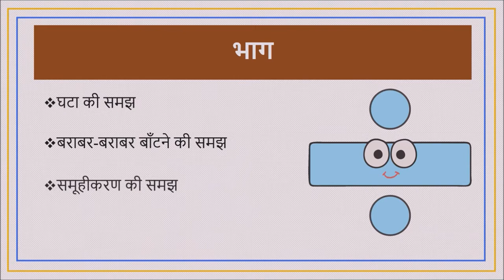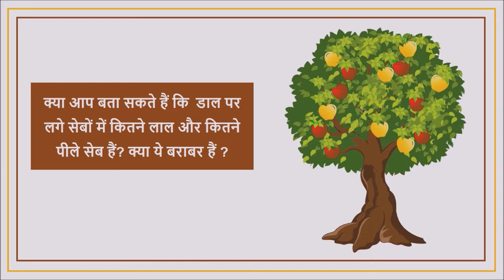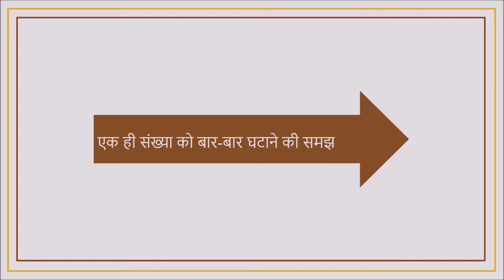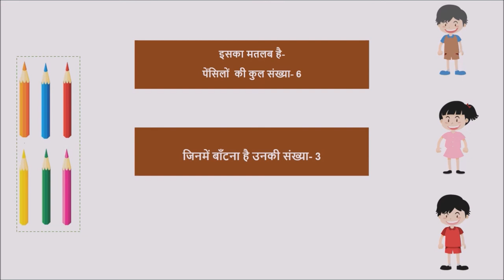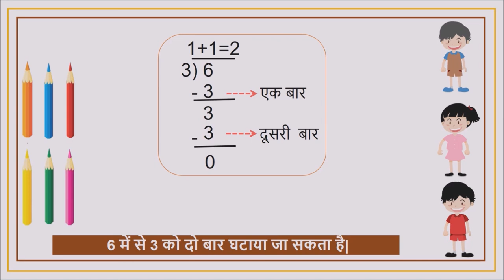Division E-Content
"The objective of this video is to familiarize grade 4 & 5 children towards the
concept of Division, by constructing sequential knowledge and reducing
misconception using visual medium in an interactive mode and variety of
examples."